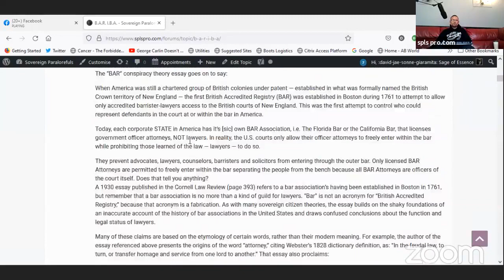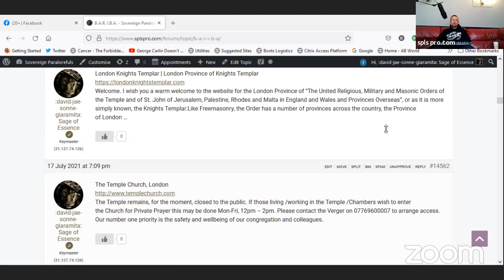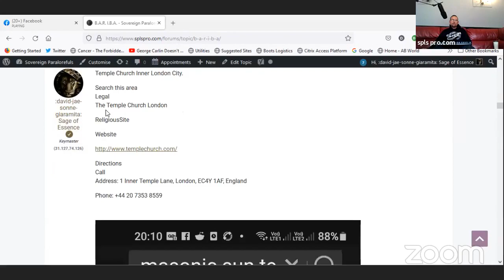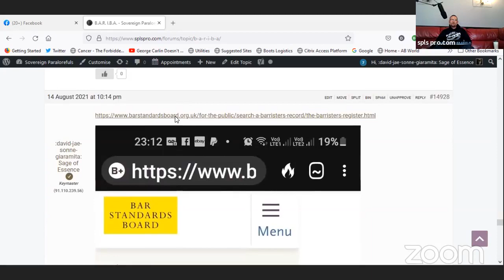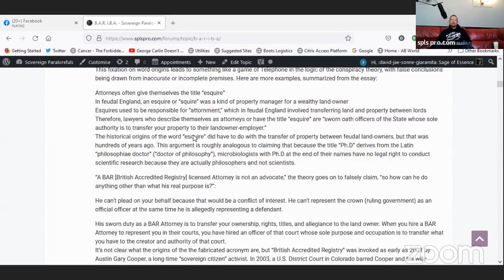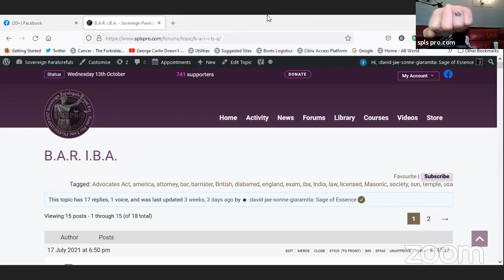Agreements,contracts,duties,obligations,beliefs,preferences- Engaging legal systems of Law!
Much love.
:david: